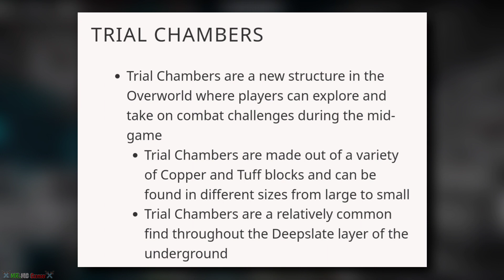Minecraft PE 1.20.60.20 Official Version Released | Minecraft 1.20.60.20 Update | Hindi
Minecraft 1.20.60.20 has released For Bedrock And Pocket Edition, Every single 1.21 feature added In 1.20.60 Beta Update. I cover everything about New Update So Enjoy This Video.

Minecraft PE 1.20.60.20 Beta Version Release For Android | Added Trial Chambers & Breeze Mob | Hindi

hope you like it And Thanks for Your Love and Support ❤️

Game Name- Minecraft PE/Bedrock

About MR MC Gamer-
This Channel About Minecraft PE Update and News 😁 Get Updated From Minecraft .

if you see this Comment Minecraft

Related Search ---
bug wheel Minecraft, Vizag Op,